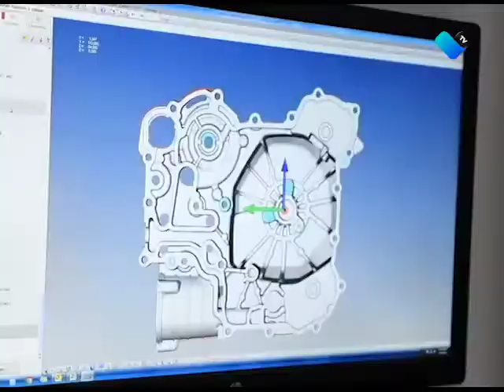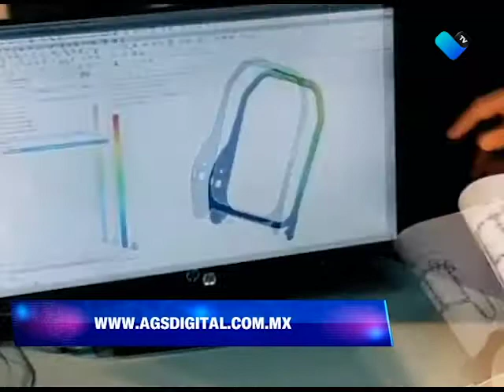Programa exportación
SEDEC abre tercera edición del programa de promoción a la exportación con subsidios de hasta 100 mil pesos.